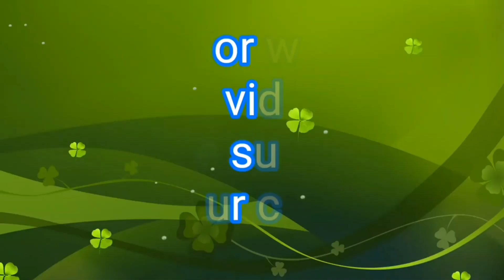How to bend steel pipe | Stainless steel pipe bending | how to bend tubing without a bender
# how to bend steel pipe
# stainless steel pipe bending